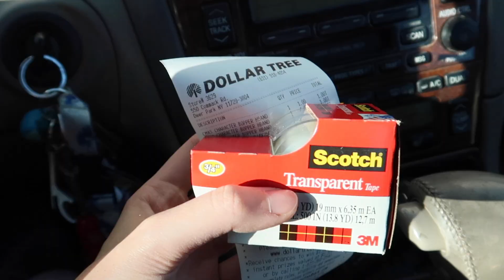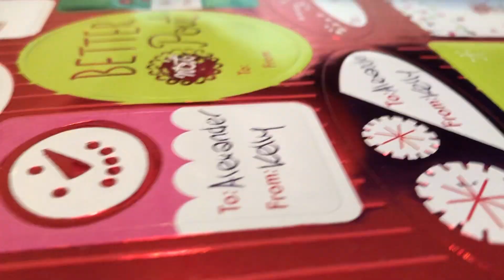VLOGMAS DAY 5: Wrapping presents + Q&A w/ deep questions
Hey guys this video is Vlogmas Day 45 Today I’m gonna have a little Q&A with you guys while I’m wrapping presents. Hope you enjoy!